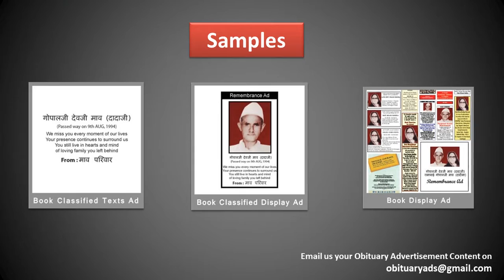Book Obituary Ad/ Death Announcement/ Sad Demise Ad in Jammu's top Newspapers.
Obituary ads

Obituary ad
Obituary ads
Obituary advertisement
Obituary advertisements
Obituary advertising

ad rates For Obituary classified ads in Jammu

With Regards
Obituary Ads Expert Team
15 Years in Service, 1500+ Client Served